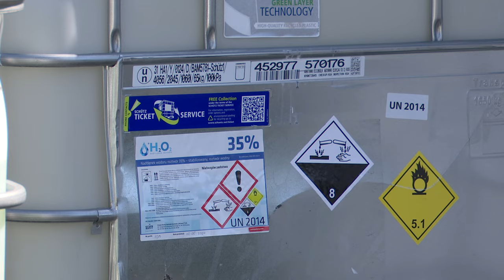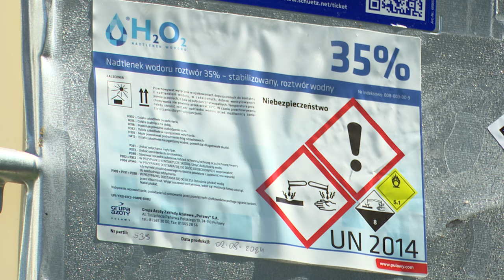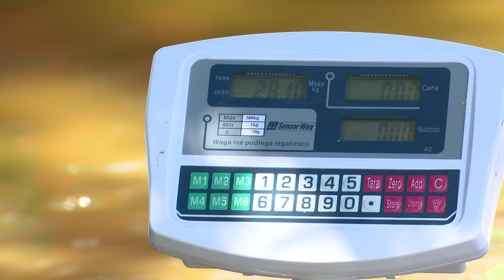Walka ze złotą algą 14.08.2024